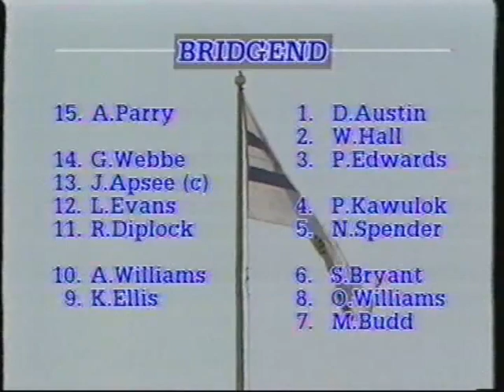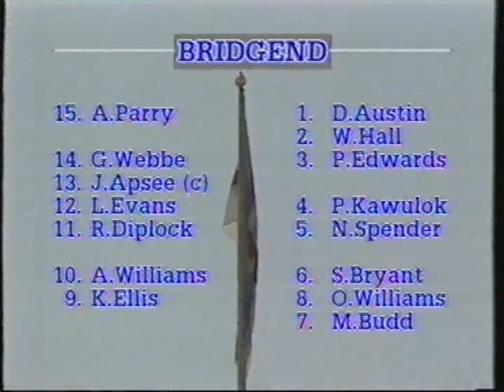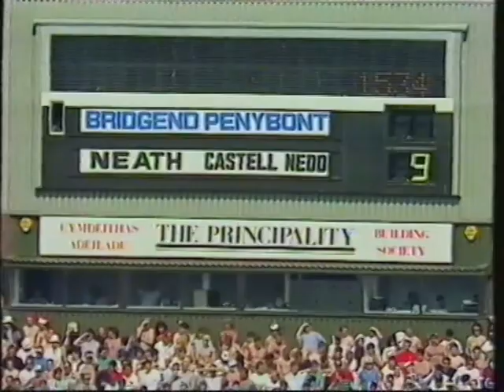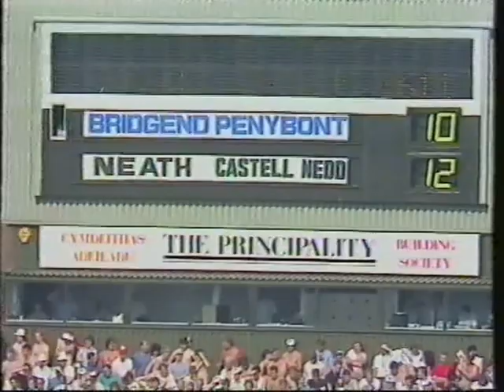Neath vs Bridgend - The1990 Schweppes Cup Final (Full Match)